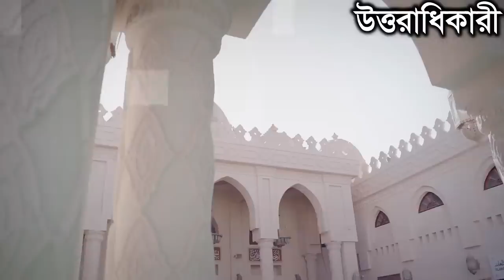এক মহিলা নামাজ পড়ছিল সাপ ক্রমন তারপরে..সরাসরি নিজের চোখেই দেখুন আল্লাহর কুদরত Girl Snake story P119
Name : md parvez reza rimon
Address Location : bangladesh, rangpur, panchagarh bhajampur 5030